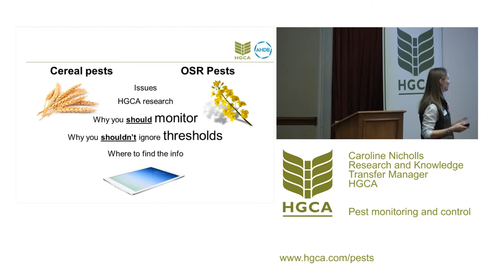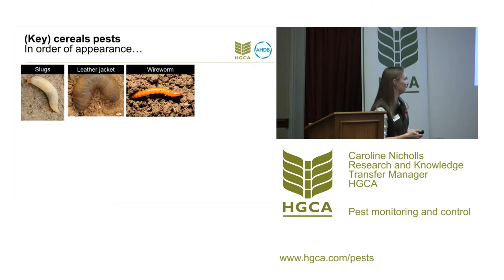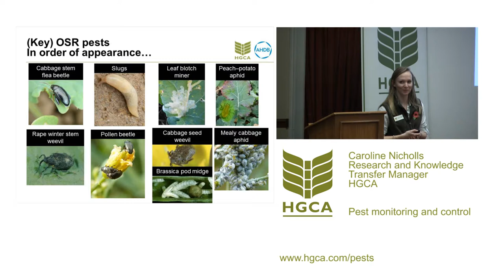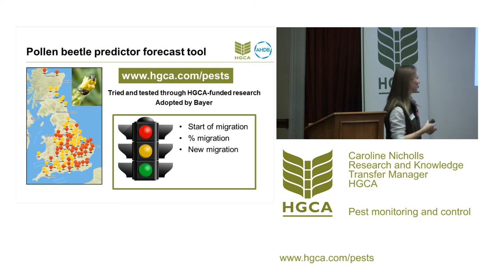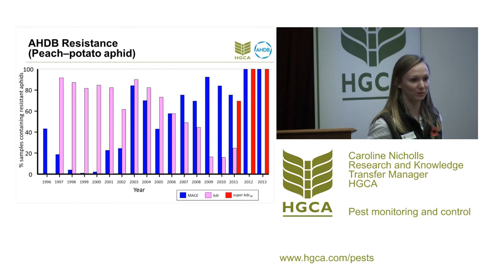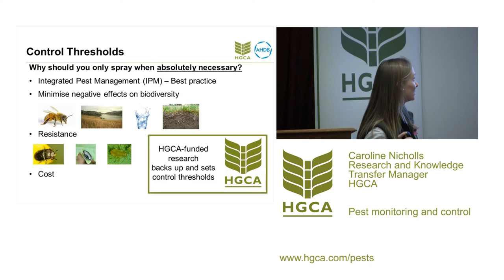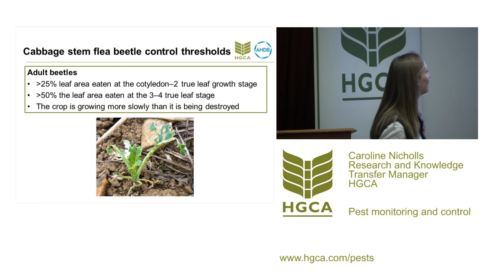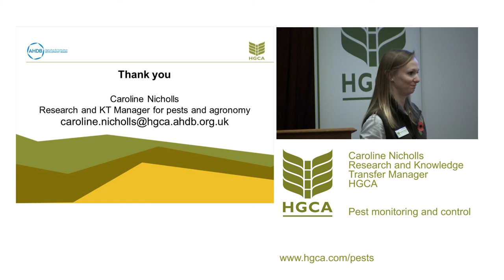Pests: using thresholds and timings to stay in control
Caroline Nicholls discusses the key arable pests, including:

• Management of aphids, cabbage stem flea beetle and pollen beetle
• Guidance on how to use pest thresholds to time sprays
• Pesticide resistance risks